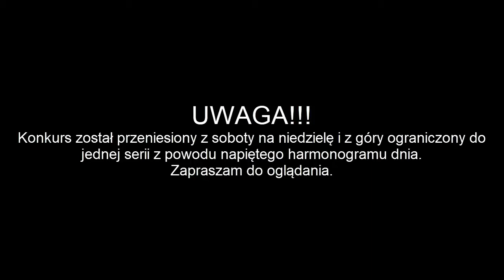PŚ w skokach narciarskich 2011/2012 - Ruka | konkurs drużynowy | 27.11.11 r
UWAGA!!!: Konkurs został przeniesiony z soboty na niedzielę i z góry ograniczony do jednej serii z powodu napiętego harmonogramu dnia.
Puchar Świata w sezonie 2011/2012 rozpoczyna się w dość dużych bólach. W piątek i sobotę nie zdołano rozegrać żadnych oficjalnych zawodów. W niedzielę upakowano konkurs drużynowy, kwalifikacje oraz konkurs indywidualny. Drużynówkę z soboty przeniesiono na niedzielę. Z góry ją ograniczono do jednej serii, aby można było wszystko rozegrać jednego dnia. W konkursie weźmie udział 12 państw. W tym także polska kadra, która wchodzi w nową erę. Erę bez Adama Małysza, który zakończył swoją wielką karierę. Polską czwórkę stworzą Jan Ziobro, Piotr Żyła, Krzysztof Miętus i Kamil Stoch. Która drużyna wygra ten skrócony, ale mimo to bardzo ciekawie zapowiadający się konkurs.